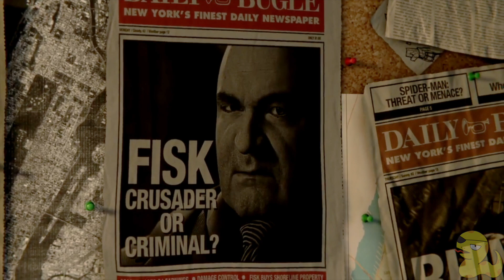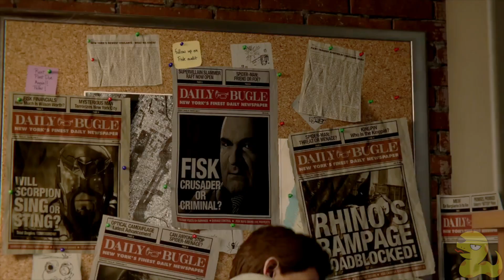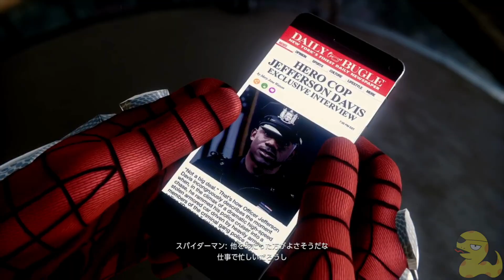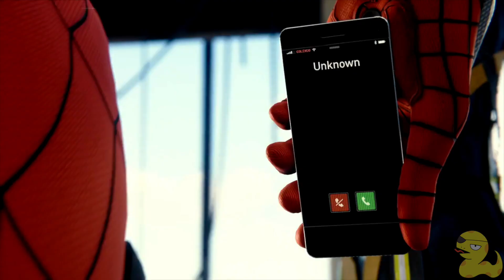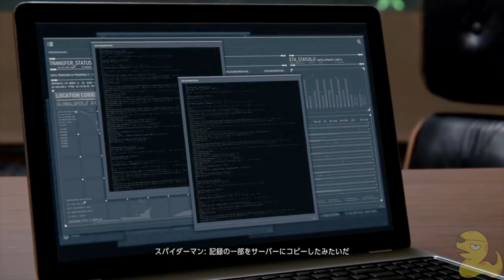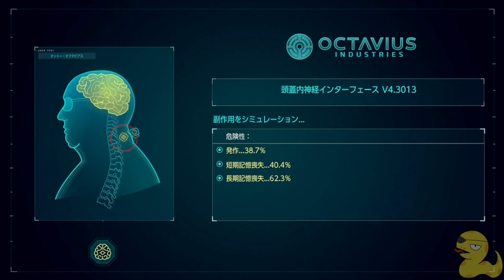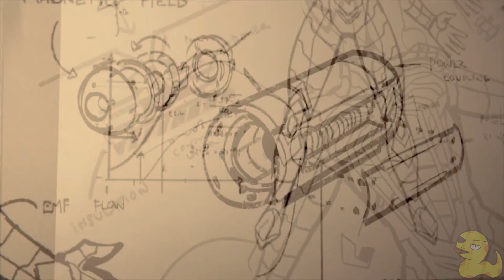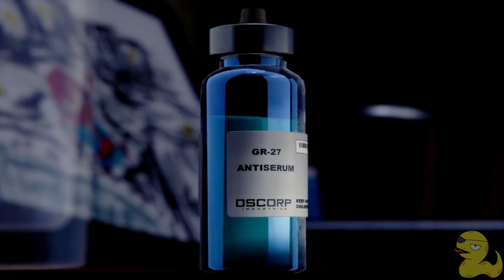【 観るゲーム映画】観る『Marvel's Spider-Man』【スパイダーマン】【Spider-Man】【PS5】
【観るゲーム映画一覧】